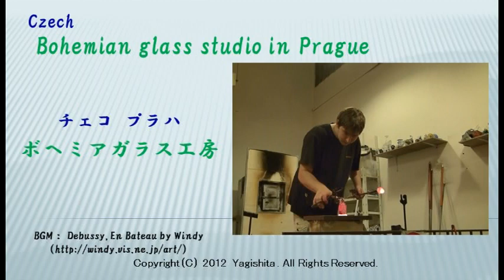プラハ ボヘミアガラス工房Czech: Bohemian glass studio in Prague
2012年夏、チェコ プラハの旧市街にあるボヘミアガラスの店エルペット(Elpet) の工房で、制作の実演です。